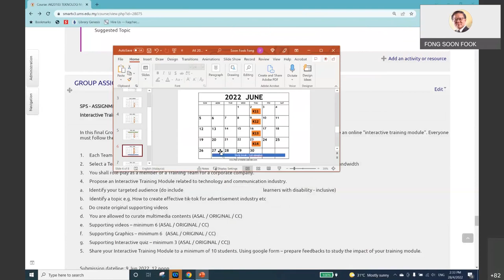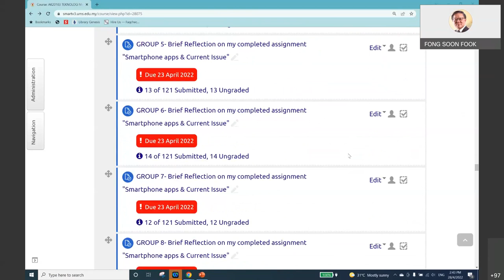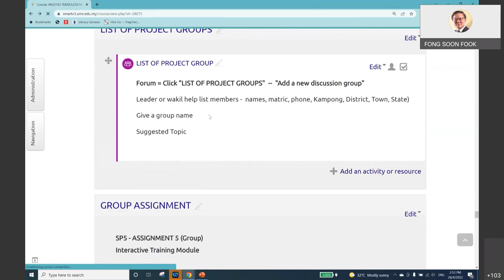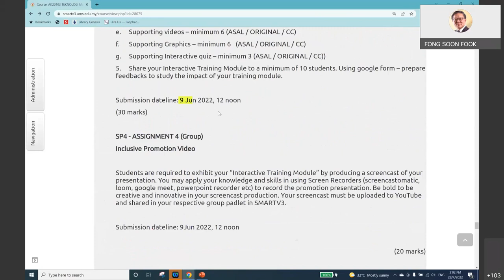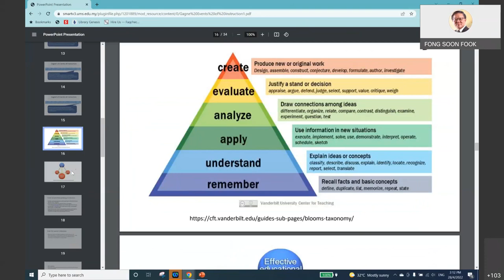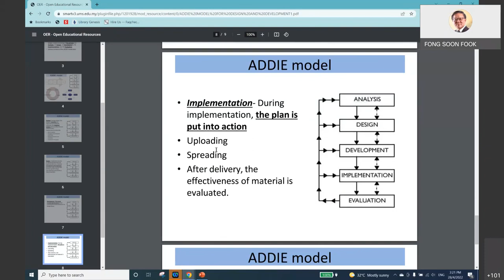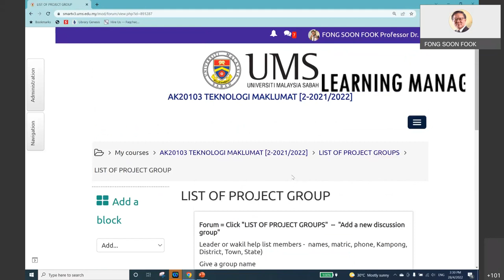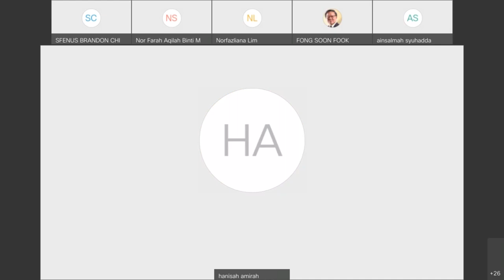AK20103 ADDIE GAGNE Group project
Course Coordinator
Prof. Fong Soon Fook
Faculty of Social Sciences & Humanities